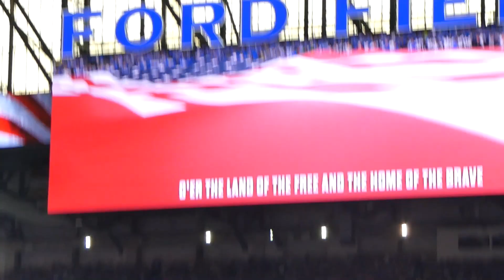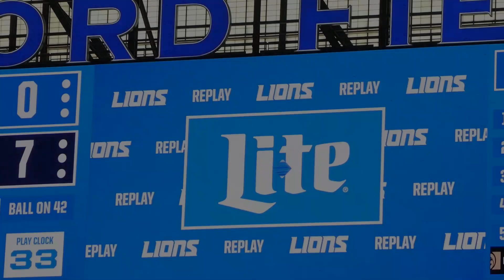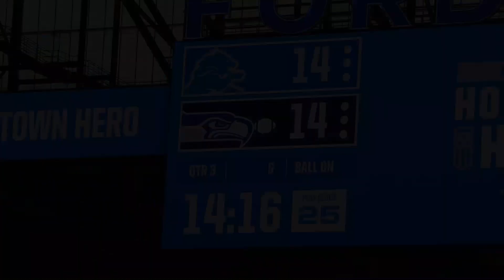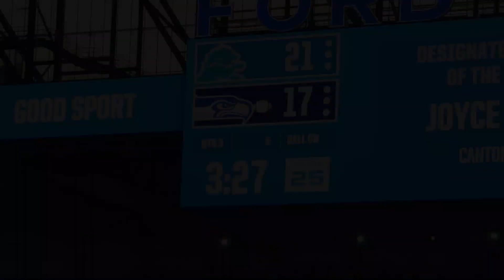Seahawks vs Lions Thriller - Filmed From The Stands.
Here is our Seattle Seahawks vs. Detroit Lions Game Experience Video. Filmed, edited, and posted for all who couldn't attend, watch, or just want a feel of the experience. This was an Epic Thriller of a road game to attend.
The Detroit Fans were great all weekend, we loved the Stadium Experience.

This video has condensed most of the game's plays. It's not meant to be a professional video replay, just to give you a feel of the experience. But watch the whole video and you'll feel like you attended the game.
Some moments were missed because of people walking by on the Isle, or our point-and-shoot zoom camera being jostled by the crowds and our own excitement.
Go Seahawks!